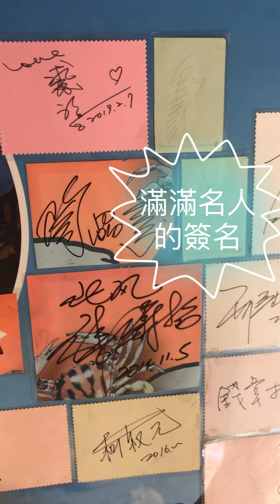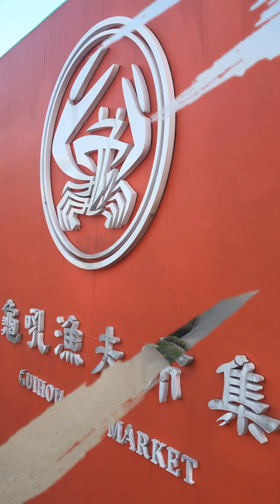龜吼漁港萬里蟹:: 珍如意海鮮大哥的店-面對無敵海景！20191002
新北萬里區，於野柳附近的龜吼村是以捕魚為主的小漁村，捕魚船入港後的魚貨卸貨直接拍賣，形成一個魚市集。龜吼漁港原本規模小且船筏出入困難，經擴建後得以舒緩。

其他連結